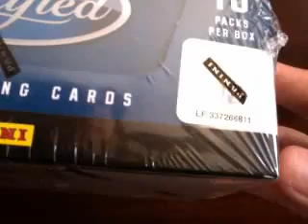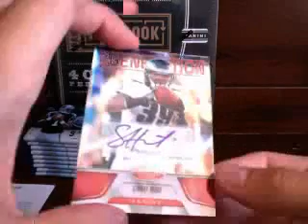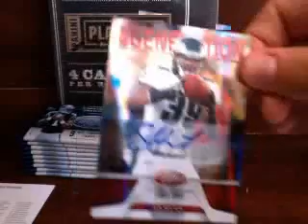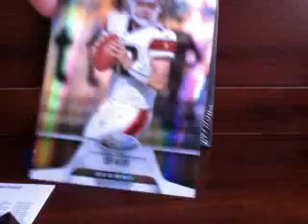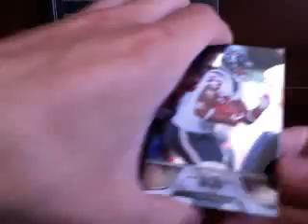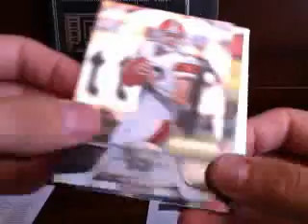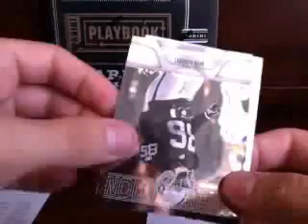2011 Panini Certified Football Hobby Box Break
2011 Panini Certified Football Hobby Box Break (part 1 of break with Playbook)